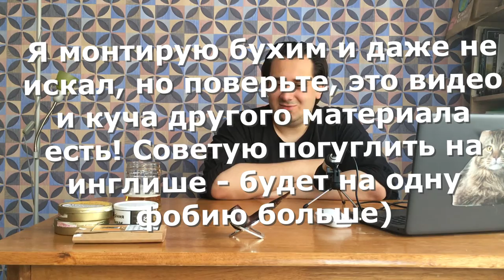Как начать курить трубку? Самое исчерпывающее видео для новичка: как выбрать, что курить, что делать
Каждый, кто хочет прикоснуться к курению трубки так или иначе сталкивается со стандартными вопросами:
как выбрать курительную трубку,
как набивать курительную трубку,
как обкурить трубку для курения,
как чистить курительную трубку,
курительная трубка воняет,
влажность табаков.
Из множества материалов, которые мне довелось просмотреть и личного опыта я собрал самое полное видео с гайдом для начинающего курить трубку.